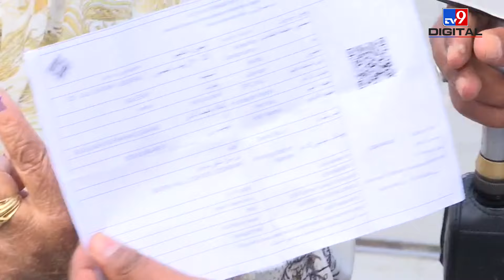Jammu & Kashmir Voting: अब्दुल्ला परिवार के पोलिंग बूथ का क्या है माहौल?